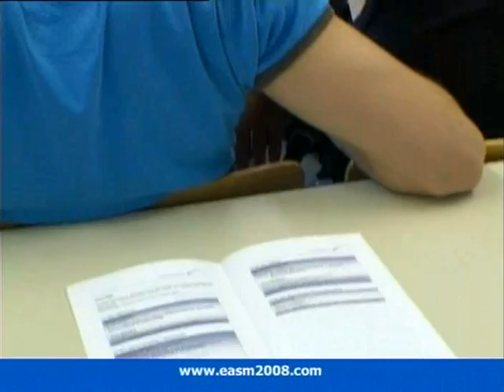Trailer EASM Conference 2008 - Bayreuth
Trailer for the 16th EASM Conference 2008 Bayreuth/Heidelberg. The student seminar will take place in Bayreuth from September 6-10th 2008.